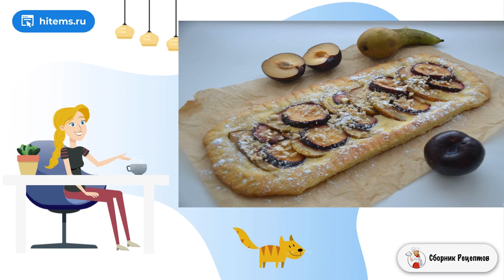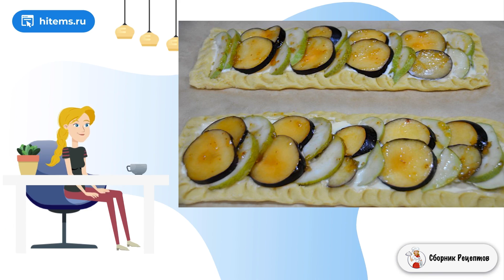Пирог с грушами и сливами. Рецепты быстрого приготовления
Делюсь рецептом потрясающе вкусного пирога с грушами и сливами. Его можно приготовить и с другими фруктами, но этот "дуэт" мне показался идеальным. Рецепт простой, лучше любого торта!

Ингредиенты:
Масло сливочное — 180 Грамм (размягченное),
Сахар — 175 Грамм (150 грамм — в тесто, 1 ст. ложка — в творожно-сырную начинку),
Соль — 1 Щепотка (в тесто),
Яйца — 2 Штуки (1 яйцо — в тесто, 1 яйцо — в творожно-сырную начинку),
Мука — 250 Грамм (потребуется дополнительно 1 ст. ложка муки для работы с тестом),
Творожный сыр — 120 Грамм (сливочный),
Пакетик ванильного сахара — 1 Штука (в творожно-сырную начинку — 0,5 пакетика, в тесто — 0,5 пакетика),
Джем — 1 Ст. ложка (или варенье, для смазывания перед выпечкой),
Миндаль — 30 Грамм (или другие орехи),
Груши — 2 Штуки,
Сливы — 4-5 Штук,
Сахарная пудра — 1 Ст. ложка (для посыпки перед подачей),

Праздничные рецепты, Очень вкусный, Самые простые рецепты, Очень вкусные рецепты, Вкусные домашние рецепты, Пошаговый рецепт, Как приготовить в домашних условиях рецепты, Простой вкусный рецепт, Вкусные рецепты с фото пошагово,